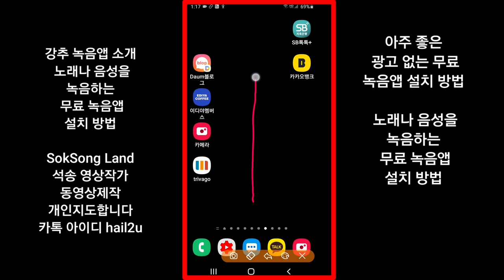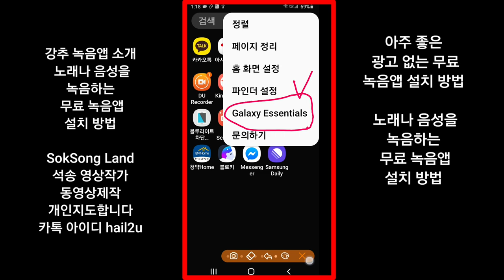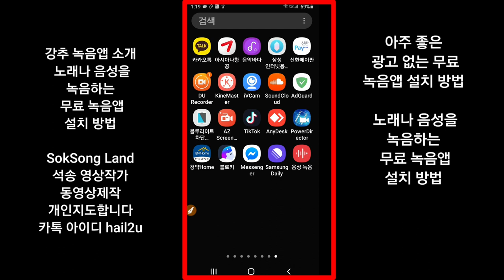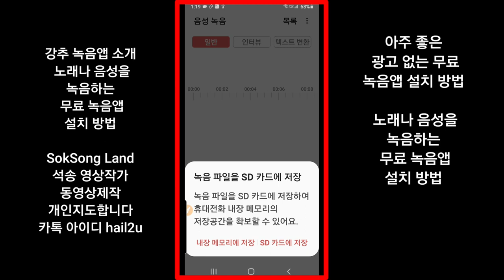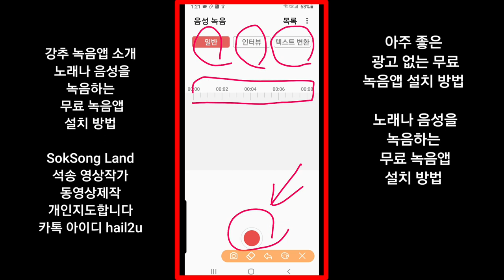[강추 녹음앱] 광고없는 무료 녹음앱 설치 방법 노래나 음성을 녹음하는 무료 녹음앱 설치 방법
강추 녹음앱 설치 방법 아주 좋은 광고없는 무료녹음앱 설치 방법 노래나 음성을 녹음하는 무료 녹음앱 설치 방법